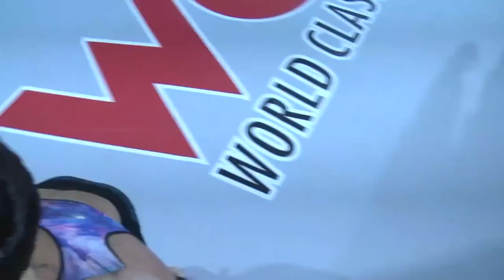BATTLE OF THE SEXES PART 10